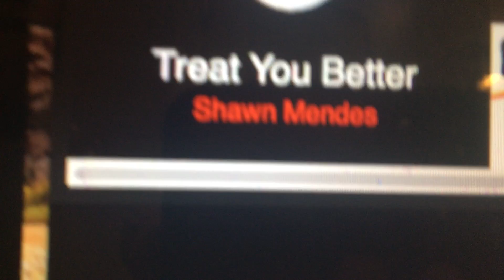EAS #253 Required Monthly Test